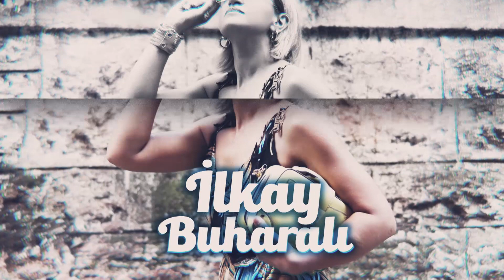AĞUSTOS'a DİKKAT! Gökyüzünün Aslan Kapısı Açılıyor! Mucizeler Ayı Geliyor! Şenay Devi | İlkay B.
Şenay Devi Youtube Kanalı:  @astrodehasenaydevi

00:00 Giriş
02:15 Aslan kapısının açılması nasıl enerjiler getirecek?
04:15 1 Ağustos'a dikkat!
12:14 Boyutlar arası perde kalkıyor Ağustos'ta.
23:16 KOÇ BURCU ve ŞANSLI TARİHLERİ
25:05 BOĞA BURCU   ve ŞANSLI TARİHLERİ
27:05 İKİZLER BURCU ve ŞANSLI TARİHLERİ
29:57 YENGEÇ BURCU ve ŞANSLI TARİHLERİ
33:00 ASLAN BURCU ve ŞANSLI TARİHLERİ
35:30 BAŞAK BURCU ve ŞANSLI TARİHLERİ
39:30 TERAZİ BURCU ve ŞANSLI TARİHLERİ
42:20 AKREP BURCU ve ŞANSLI TARİHLERİ
46:40 YAY BURCU ve ŞANSLI TARİHLERİ
49:10 OĞLAK BURCU ve ŞANSLI TARİHLERİ
51:16 KOVA BURCU ve ŞANSLI TARİHLERİ
53:20 BALIK BURCU ve ŞANSLI TARİHLERİ

8. Hazır Olun! Öyle Şeyler Olacak Ki! Tarihler ile Uyardı! Tasavvufi Astroloji Güçlü Metin | İlkay B.